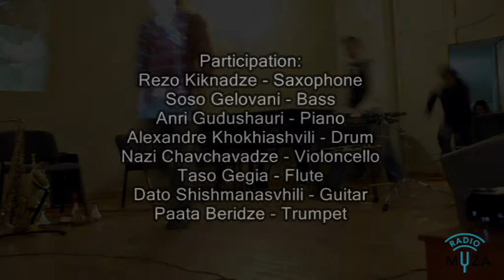consilia ensemble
Rezo Kiknadze-Saxophone
SoSo Gelovani-Bass
Anri Gudushauri-Piano
Alexandre Khokhiashvili-Drum
Nazi Chavchavadze-Violoncello
Taso Gegia-Flute
Dato Shishmanashvili-Guitar
Paata Beridze-Trumpet
Paata Beridze Solo concert 2012
Georgia
recorded by Radio Muza